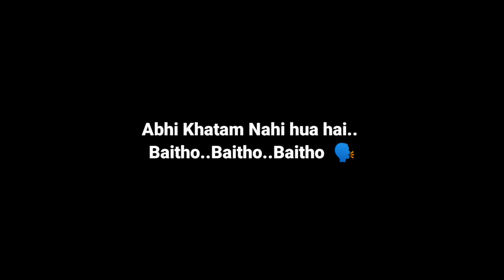Sub 4 Sub || Sahi Ya Galat..! || SG Sagar Vlogs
Lockdown   vibes

Dinu. Intagram

                  (SG Sagar Vlogs)